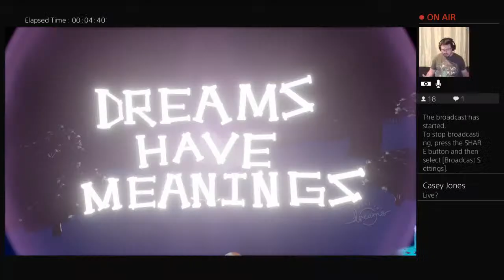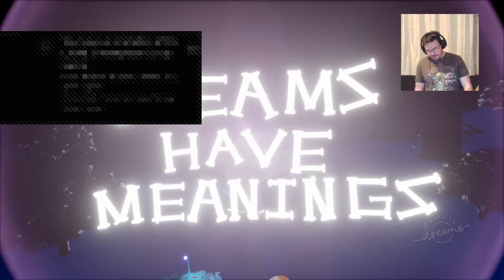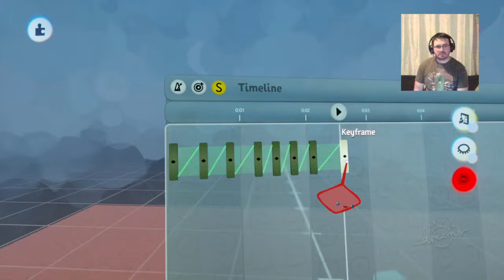Creation Challenges 17 | Stevie128k's Street Festival, DHM Ballroom Dancing | Dreams PS4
Here's a list up YouTubers and Twitch streamers I recommend you check out;

DonnyTheDingo | No Man's Sky & Dreams content
DirtyHarolds | Tutorials and funny content
Fors | Working on WipeOut style game project
Nivi-Artist | Creation master
NeonTheCoder | Logic Tutorials
JimmyJules153 | Logic Tutorials
Ladylexuk | Tutorials, playing Dreams
TapGiles | Tutorials on everything Dreams

KeldBjones | Making creations, playing Dreams
MrCaseyJones | Being MrCaseyJones
Aecert | Making creations
Jechtaplays | Making creations

DHM intro made by DirtyHarolds